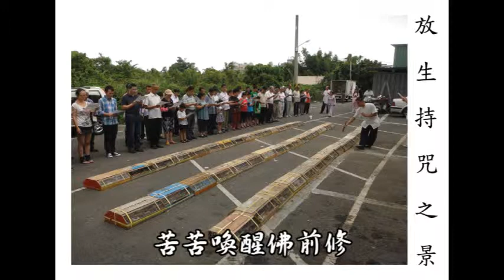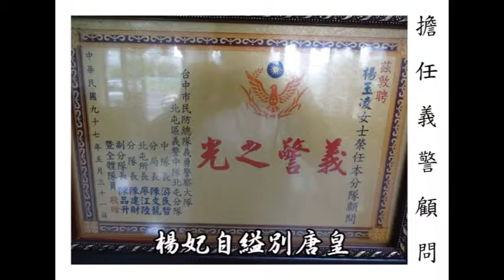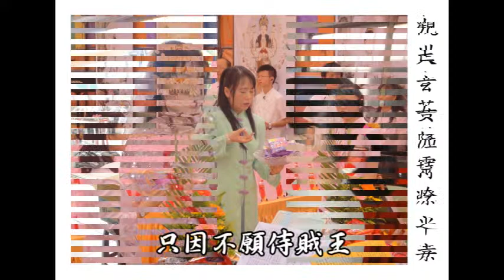0觀音妙語箴言道務版第五段